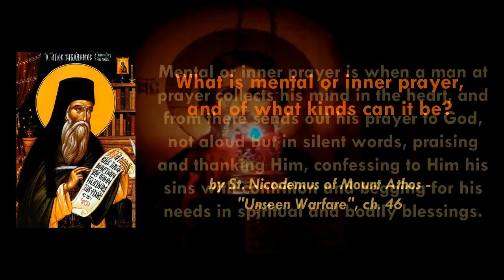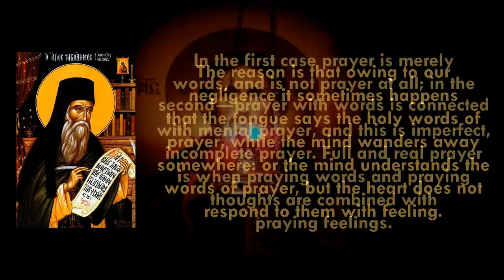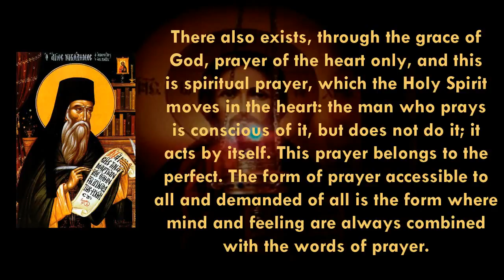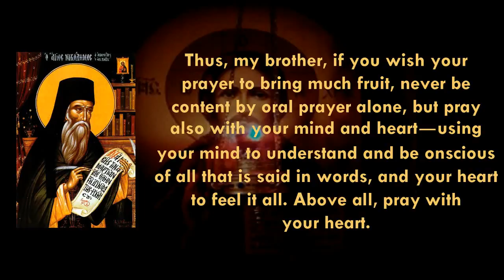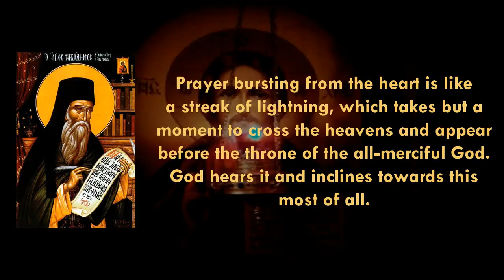What is mental or inner prayer, and of what kinds can it be